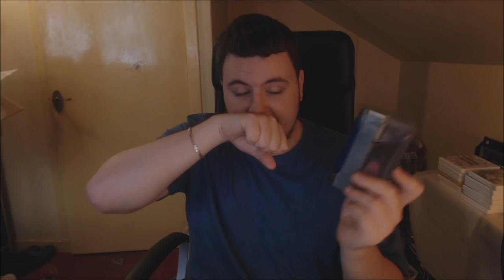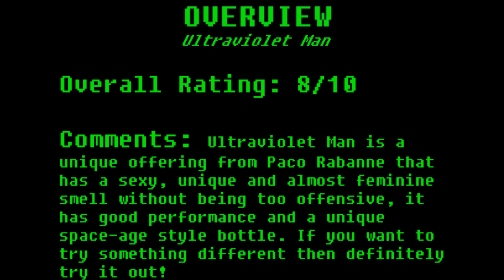Fragrances with Lex - Ultraviolet Man by Paco Rabanne (2001)